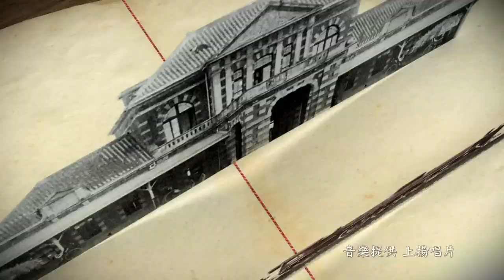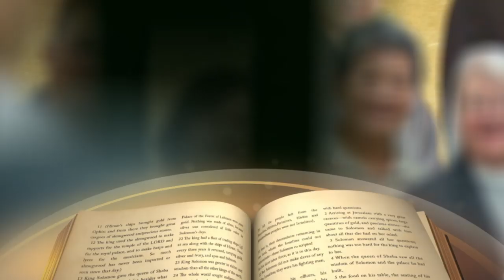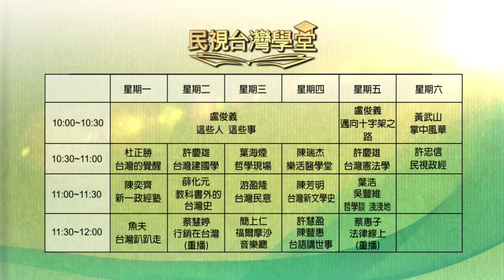2020.01.06 台灣宗教對話先行者馬天賜神父(一)【民視台灣學堂】這些人這些事—盧俊義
來自法國耶穌會的馬天賜神父，
對於台灣宗教界有很特別的意義。
他在台灣期間推動各宗教展開對話，
使台灣宗教界呈現不同的氣氛。
馬神父當初來台灣時，
受到什麼樣的影響，
使他在台灣期間，
不拘泥於神父的身分，
經常和其他宗教人士交流。
從馬神父的故事中，
可以認識到台灣宗教發展的另一面……